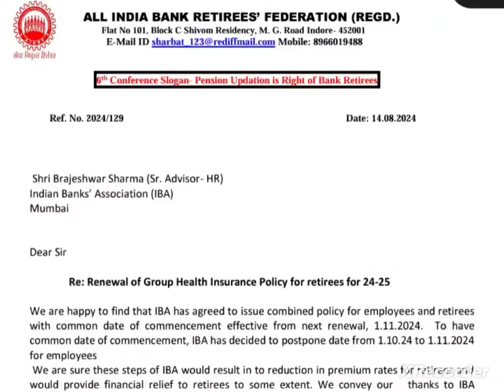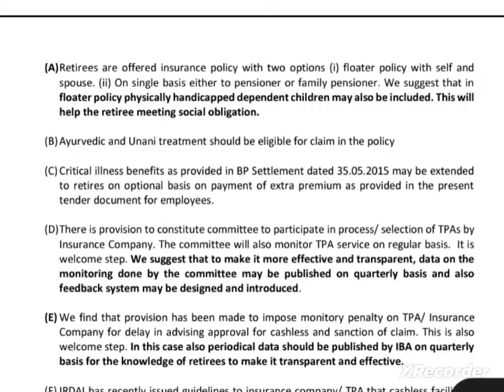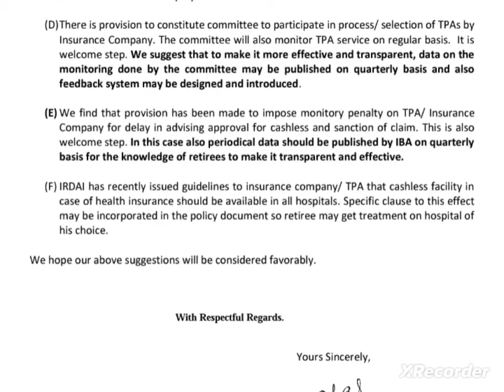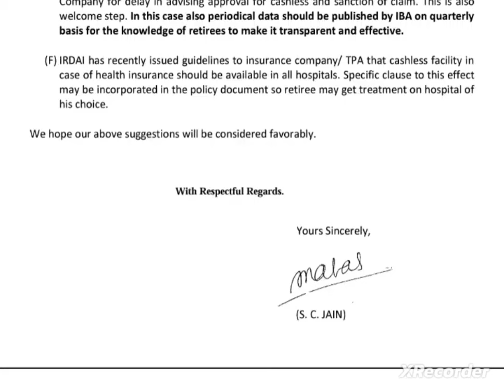Bank pensioners: Big circular - finally out :: Pensioners will get relaxation